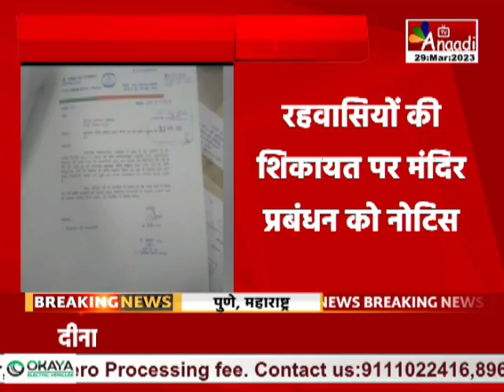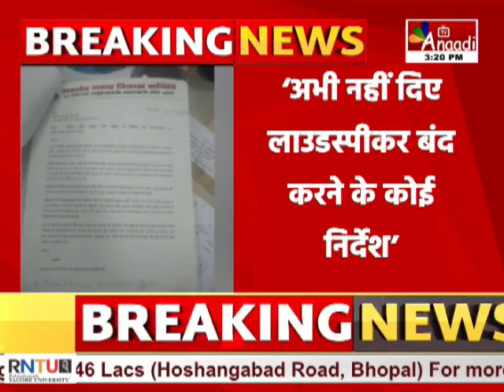Bhopal : धार्मिक स्थलों से लाउडस्पीकर हटाने की मुहिम|| Anaadi Tv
भोपाल: धार्मिक स्थलों से लाउडस्पीकर हटाने की मुहिम
रहवासियों की शिकायत पर मंदिर प्रबंधन को नोटिस
मंदिर में बजने वाले लाउडस्पीकर को लेकर नोटिस
एमपी नगर एसडीएम राजेश गुप्ता ने दिया नोटिस
ध्वनि प्रदूषण के मामले मे जारी किया गया नोटिस
एसडीएम राजेश गुप्ता का बयान
50 की जगह 80 डेसिबल बजाया जा रहा है: SDM
‘अभी नहीं दिए लाउडस्पीकर बंद करने के कोई निर्देश’
कलेक्टर से मिले थे मुझे कार्रवाई के निर्देश: मंदिर प्रबंधन
‘एसडीएम ने मंदिर से लाउडस्पीकर हटाने के दिए निर्देश’
मुझे और मेरे बेटे को जेल डालने की धमकी दी गई
अवधपुरी थाने के खामरा मंदिर का मामला

COMING SOON
 DEN, AIRTEL